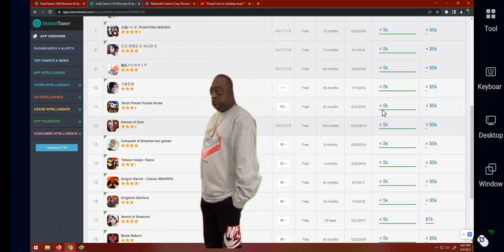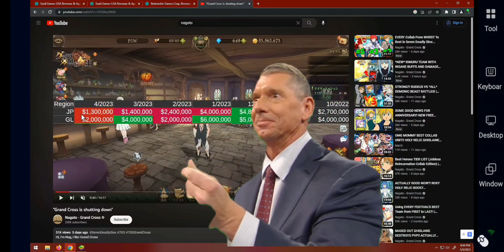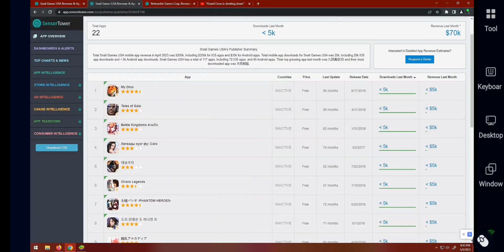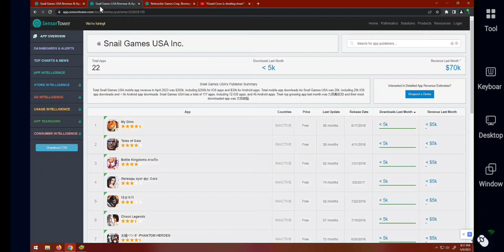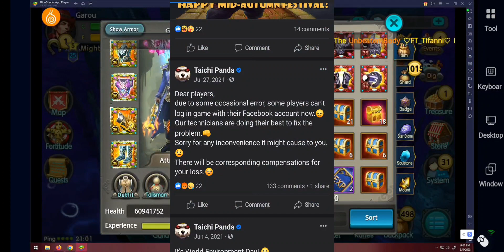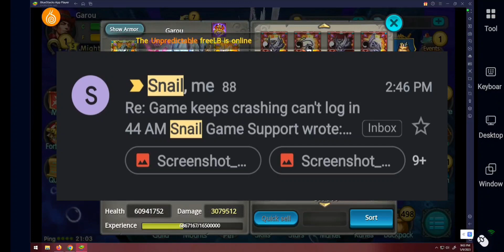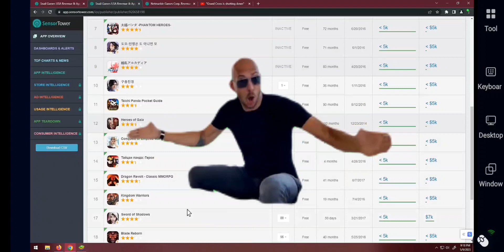A Message To Snail Games USA | Taichi Panda